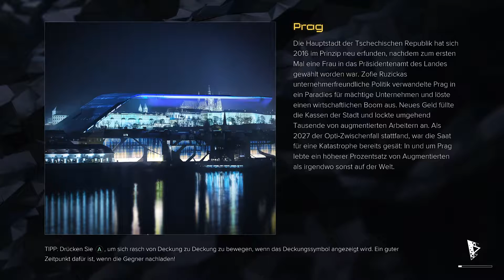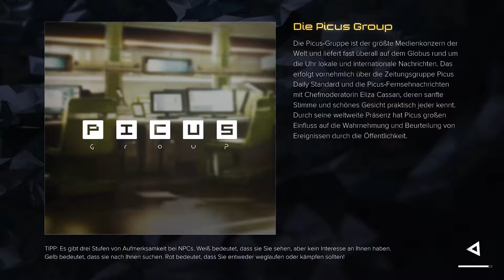DEUS EX: MANKIND DIVIDED | #30 | DA UNTEN! Ich raff's nicht